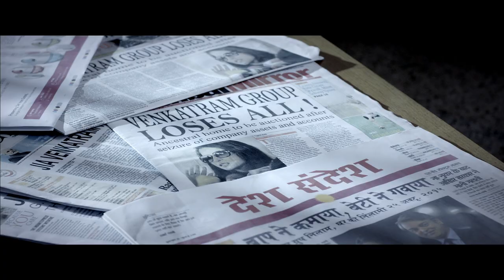Jia Aur Jia Official Trailer | Richa Chadha | Kalki Koechlin | Arslan | Howard Rosemeyer | 27 Oct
A story about two starkly different women (Richa Chadha and Kalki Koechlin) that share the same name. Together, they embark on a life-changing journey heading towards the same fate. The film is shot in Sweden.

A travelogue of two daughters of destiny who travelling the span of a foreign country, thousands of miles away from home, discovered that life no matter how short, can still be one big deal!

We have seen a million films in our cinema diaspora that describe the coming of age for boys going to men .JIA AUR JIA is the first bullseye attempt at telling the audiences what it is that brings girls to come of age to be women  . While it is an absolute fun film written in the commercial mould, JIA AUR JIA is a film that asks pertinent questions, while fighting the high stakes of a magical journey called life.

Stars: Richa Chadha, Kalki Koechlin, Arslan Goni

Director: Howard Rosemeyer

Writer: Mudassar Aziz

Produced by: Mirza Askari

Presenting & Distributed by: Bluefox Motion Pictures

Releasing on 27th October 2017